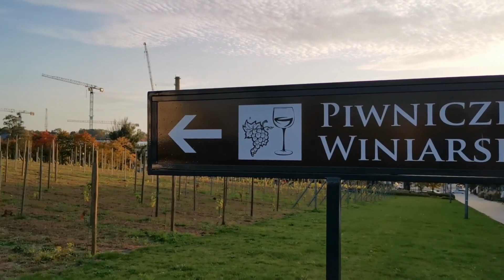Prawdziwa włoska kawa i nie tylko |Zapytaj o Kawę#1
Winobranie to doskonała okazja do kontaktu z Wami.  W tym wideo odpowiedzi na najczęściej zadawane pytania od klientów LandCafe.pl na temat kawy .

W dzisiejszym odcinku:
- Kawa ziarnista czy mielona?
- Czym mielić kawę?
- Arabica vs Robusta, która lepsza?
- Prawdziwa włoska kawa - fakty
Poznaj odpowiedzi na najczęściej zadawane pytania klientów kawazpodrozy.

Szukasz świeżo palonej kawy z polskiej palarni?

Jak mogę Ci pomóc?